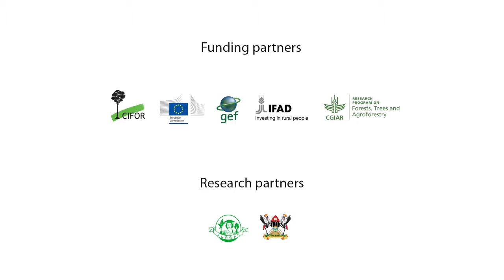A Government Priority - Forest tenure reform implementation in Uganda (Part 3 of 5)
A Government Priority
Forest tenure reform implementation in Uganda: What lessons for policy and practice? (Part 3 of 5)
This video – the third in a five-part series on the implementation of forest tenure reform in Uganda – focuses on a major outcome of the Prospective Participatory Analysis (PPA) that examined the issue as part of the Global Comparative Study on Land Tenure Reform, namely the need for the national government to prioritize tenure reform and its implementation. PPA stakeholders and project leader, Esther Mwangi, principal scientist with the Center for International Forestry Research (CIFOR), offer insights into what measures the government can take to prioritize the tenure reform process to help it progress and succeed.